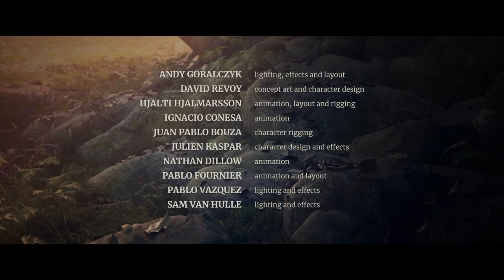Spring - Blender Animation (Re-score)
I decided to re-score this wonderful animation movie by the Blender Foundation as a project to practice scoring to picture (This is the first time I ever do)

Super open to feedback; I'd love to know what you think.

Music (RE-SCORE) by Gabriel Fábregas Engels